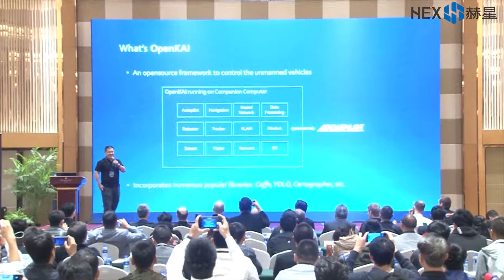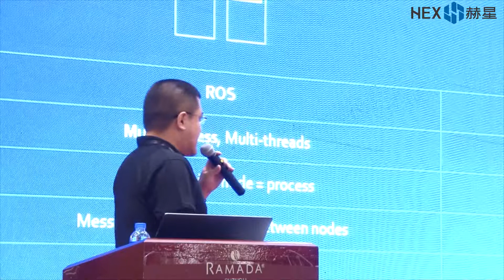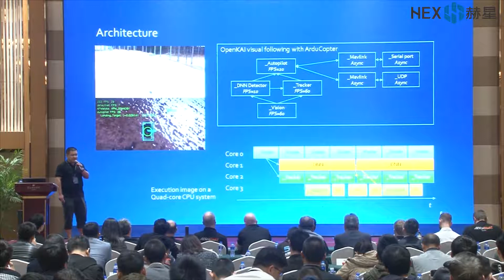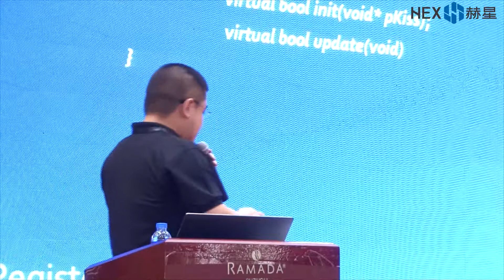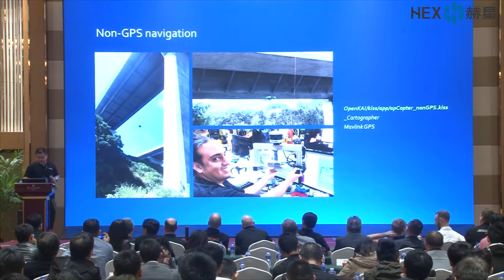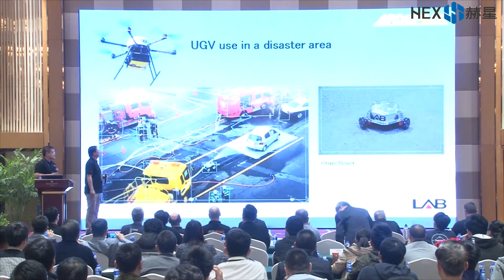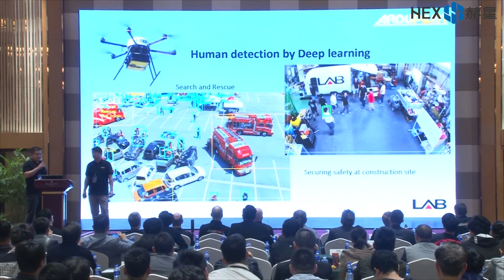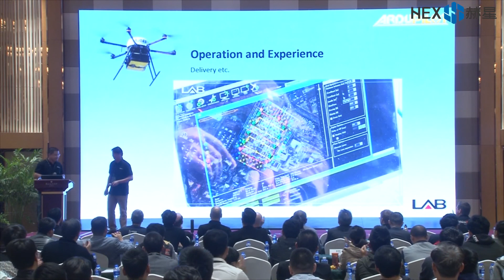2018 ArduPilot Conference - Mr. Kai Yan and Mr. Tomoyuki Izu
AI powered navigation with ArduPilot and OpenKAI

EAMS LAB Experience